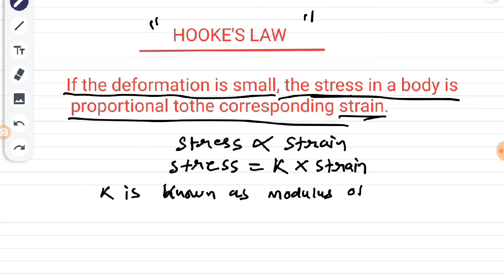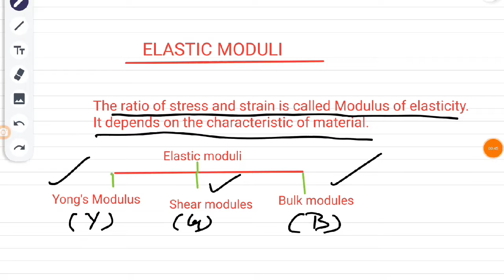MECHANICAL PROPERTIES OF SOLIDS for class 11th | Part-4 |HOOK'S LAW